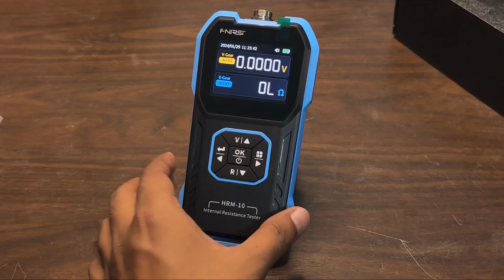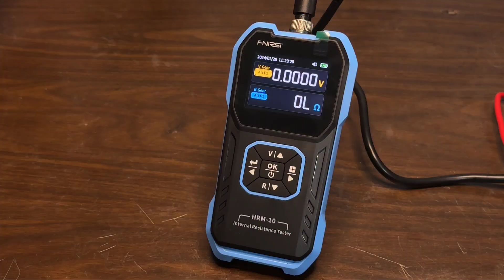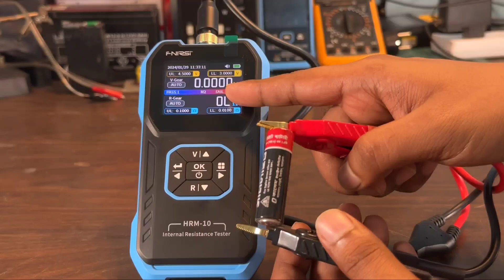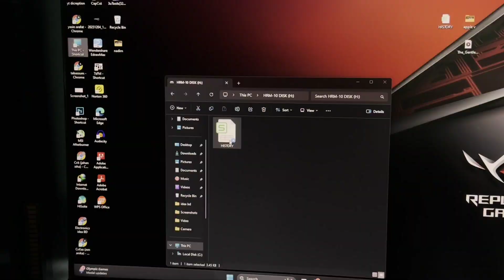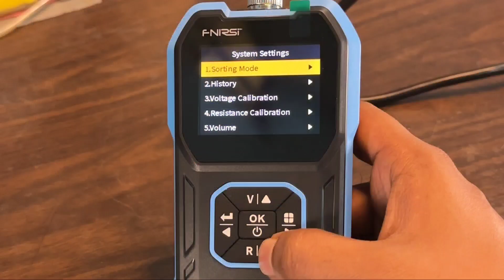FNIRSI HRM-10 Battery voltage Internal Resistance Tester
hello Dear friend it's a useful device for All types of battery you can test any battery Resistance from this device

FNIRSI HRM-10